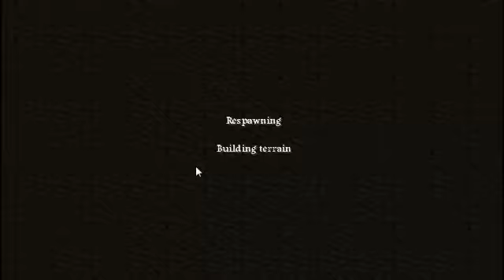Let's play Minecraft Adventuremap #4.8 fyling fortress again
Kommentiertes Gameplay von: David
Let's play von: Minecraft
Entwickler/Publisher: Mojang